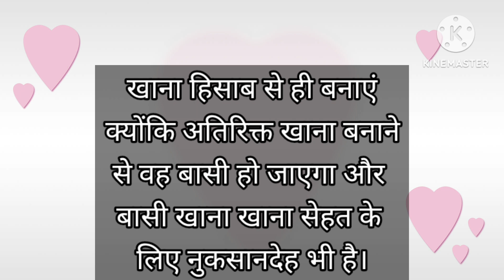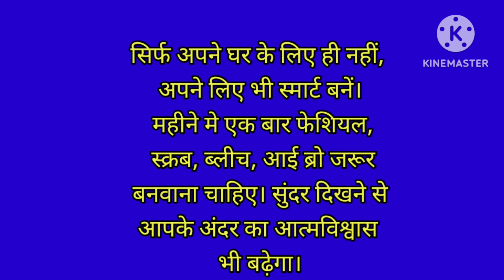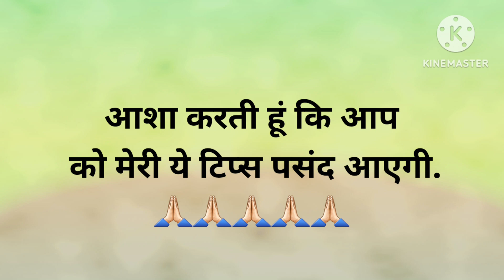Tips for Housewife. हाउस वाइफ नहीं स्मार्ट हाउस बने।Tips for women.हाउस वाइफ के लिए टिप्स हिन्दी मे।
Tips for women,.Tips for smart house wife.

tips for house wife, tips for house wife  and ,
smart home makers , smart home management system , smart house tips , how to make smart house wife ,smart house wife tips,tips for women,tips for smart house by jyotsna sagar all in one